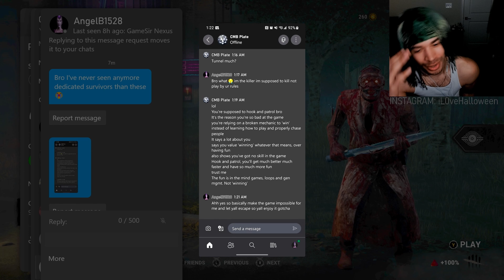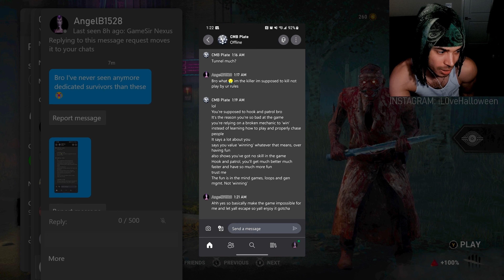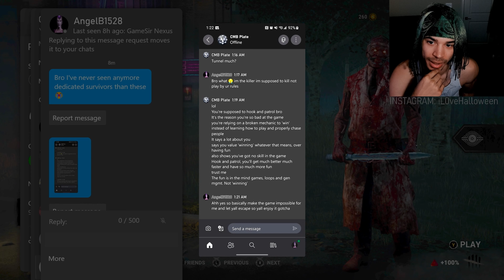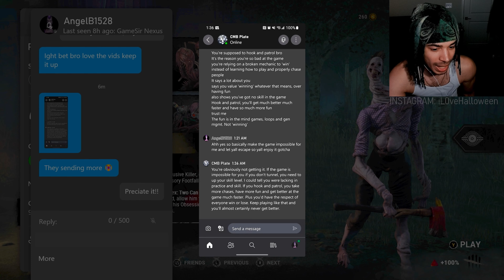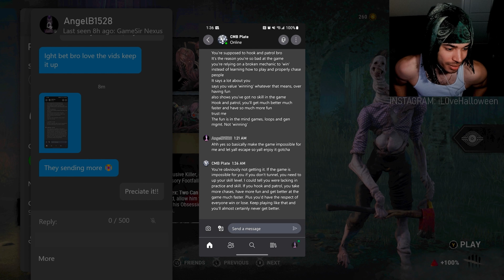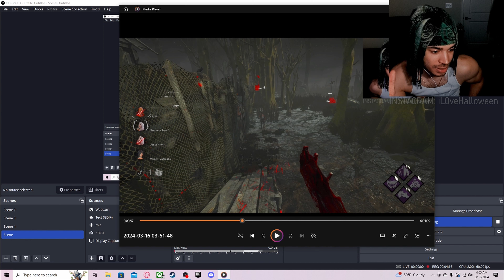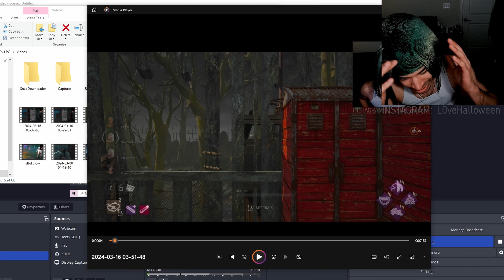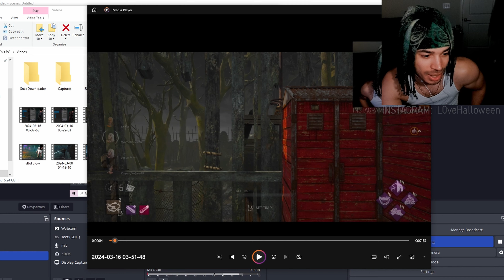This SALTY SURVIVOR Can't Handle DEFEAT!! | Dead by Daylight